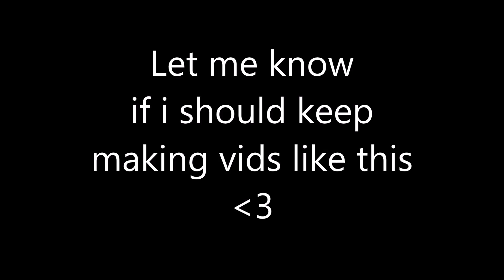Overwatch See you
Hope you guys enjoyed let me know